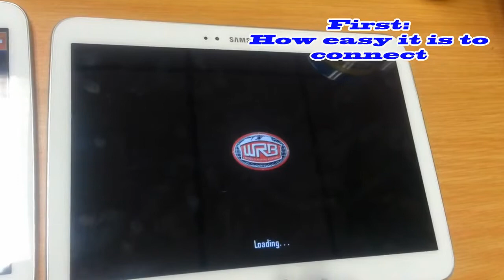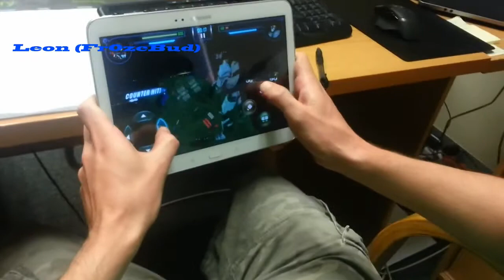GES When Galaxies Collide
We review the Samsung Galaxy Tab 3 10" and on the video we do a little battle with World of Robot Boxing inspired by the movie Real Steel. Check how Leon aka Fr0zeBud and Mr. Bigglesworth battle it out.